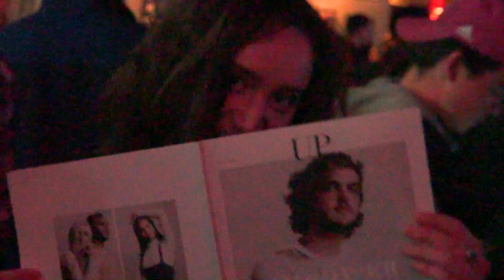UP MAGAZINE EMPOWER RELEASE PARTY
UP MAGAZINE

VIDEOGRAPHER | CHRIS ARIHILAM

MUSIC CREDITS
A$AP FERG- A$AP FOREVER

UP Magazine is Miami University's student-run fashion & lifestyle publication, inspiring authentic style & sophistication. Based in Oxford, Ohio.